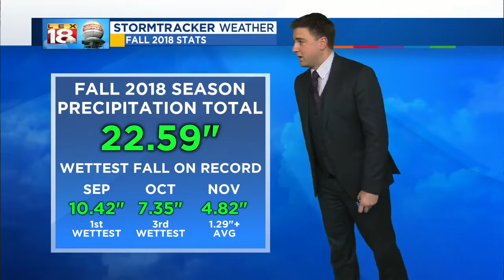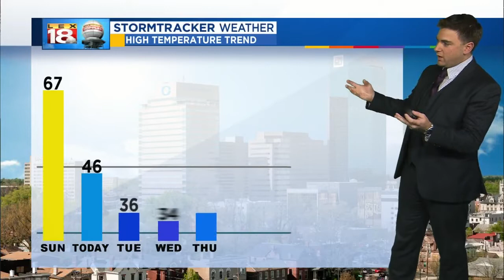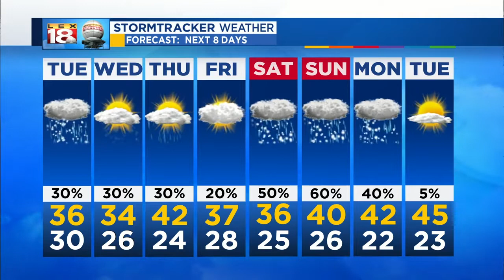Weather At 11 PM: December 3, 2018